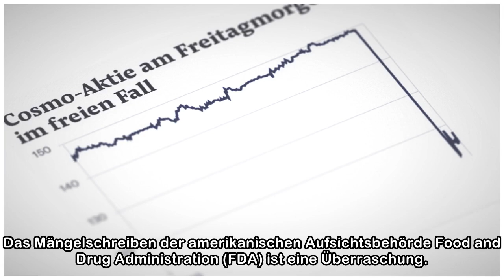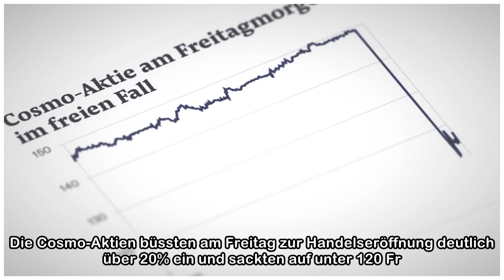Entscheid aus den USA lässt Cosmo-Aktie abstürzen | NZZ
Das Mängelschreiben der amerikanischen Aufsichtsbehörde Food and Drug Administration (FDA) ist eine Überraschung. Am Mittwoch nach Börsenschluss erhielt das an der Schweizer Börse SIX kotierte Biotech...